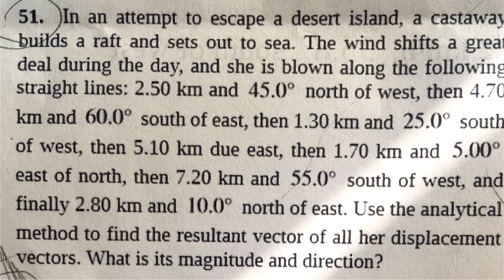more science diagrams* that look like shitposts but with sims music #2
*Yet more with science? diagrams/any weird things I found online. Enjoy!